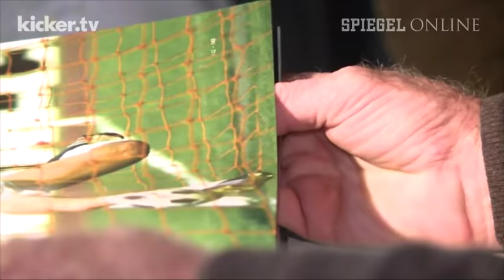"Ohne ihn wäre ich nicht hier": Breitners Hommage an Gerd Müller | DER SPIEGEL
Sie wurden zusammen Weltmeister und prägten beim FC Bayern eine Ära: Paul Breitner hat sich mit bewegenden Worten zur Alzheimer-Erkrankung seines Freundes Gerd Müller geäußert.